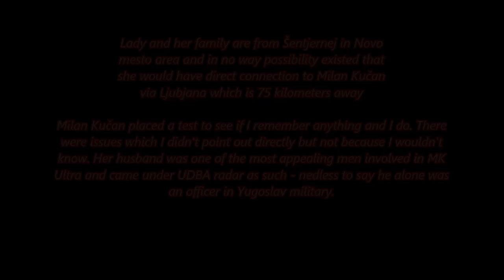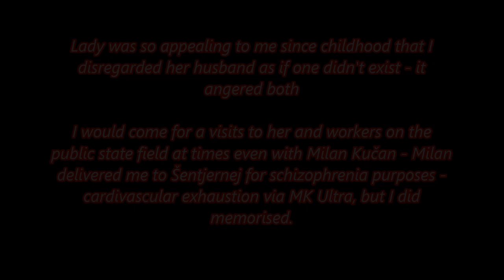IN SLOVENIAN Sept 18th, 2024 Milan Kučan enters a plea stage in my case admits we met before during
Sunday, September 22, 2024 IN SLOVENIAN Sept. 18th, 2024Milan Kučan enters a plea stage in my case admits we met before during MK Ultra - VIDEO IMPROVED AS IT DESERVES TO BE

DATE TIME WAS WRONG - Audio recorded at home for elderly people -  Sept. 18th, 2024. SEVERAL PEOPLE IDENTIFIED(including elderly Hungarian from Šentjernej who already passed away and I never ever got to meet one in person) NEXT TO MILAN KUČAN. NO, I HAD NO RIGHT ABOUT WHEN PARCEL RETURN WAS DONE NOR WHAT TRULLY WENT ON WITH HUSBAND OF THE LADY'S HEALTH - BUT I DID MANAGED TO PULL WHAT THEY WERE CERTAIN I NEVER EVER WOULD - HUNGARIAN MAN WHOM I EVEN DESCRIBED IN DETAILS. MILAN KUČAN WAS A SOCIAL ZADRUGA POTATO BUYER WITH HIS ROBERT GOLOB/GOLOBIČ BACK IN THE DAY. AT LEAST TILL IT BECAME KNOWN...